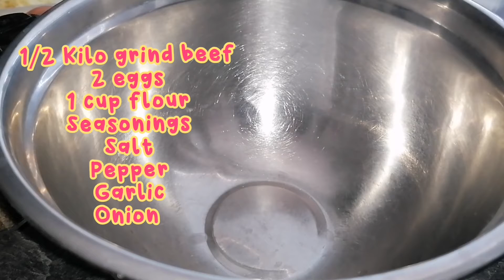BEEF PATTIES |Jennylyn Aquino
My own version Beef patties

Visit me on these links
Follow me on 👇👇👇
KUMU SCREEN NAME: @simply_jenny21
JUST STRONG AMBASSADOR CODE